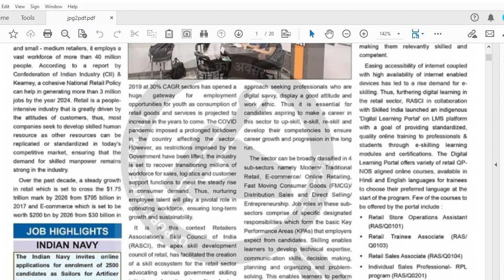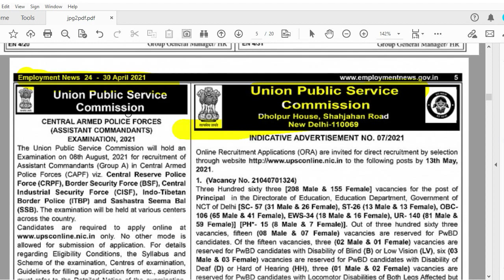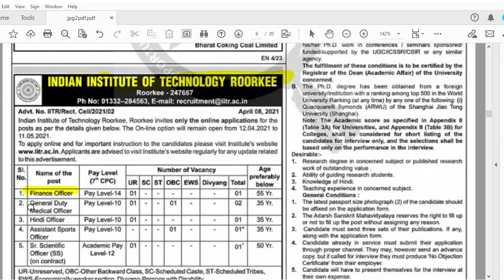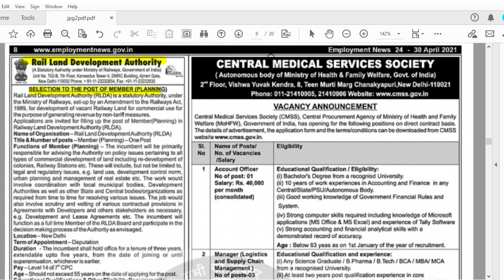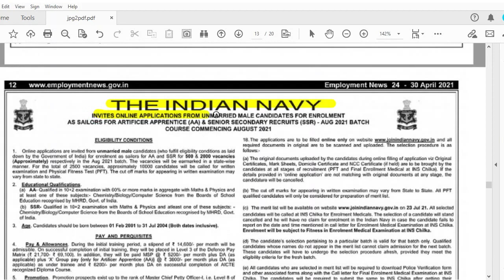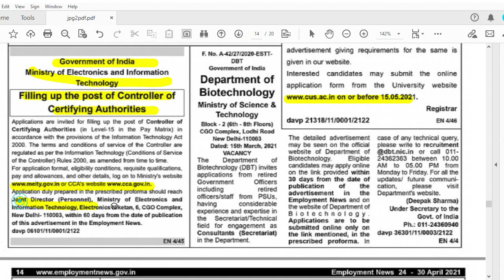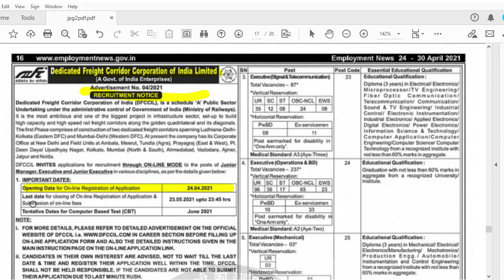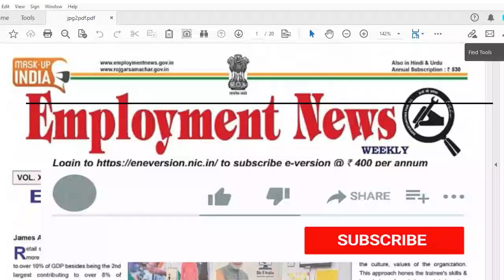Employment News | रोजगार समाचार : April 2021 5th Week: Top 20 Govt Job | Govt Naukari News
Employment News | रोजगार समाचार : April 2021 5th Week: Top 20 Govt Job | Govt Naukari News | Sarkari

new vacancy2021
employment news of this week
employment new
employment news april 2021
5th week
april 5th week
rojgar samachar april 2021

 दोस्तों इस वीडियो में मैं अप्रैल के 5thसप्ताह के दौरान सभी सरकारी नौकरियों पर चर्चा करूँगा। मैंने इस वीडियो में सभी latest नौकरियों को शामिल करने की कोशिश की है अधिक जानकारी के लिए कृपया नीचे दिए गए विवरण बॉक्स में दिए गए लिंक पर जाएं |
 दोस्तों  Government naukari latest news एक YouTube चैनल है और नौकरियों की जानकारी वेबसाइट है| इस चैनल पर आपको हिन्दी  में शैक्षिक और सरकारी नौकरियों के वीडियो के बारे में सभी जानकारी मिलेगी | और साप्ताहिक रोजगार समाचार के साथ, आपको भारत के सभी राज्यों के Latest job अपडेशन भी मिलेंगे

  मुझे आशा है कि आप इस चैनल को पसंद करेंगे और लाइक, सब्सक्राइब , शेयर करने और Bell आइकन दबाएँ का अनुरोध करता हू ताकि आने वाले सभी वीडियो का Notification समय पर मिल सकें |

To download Employment E-news paper/ Rojgar Samachar E-paper PDF please go through below link: -  HINDI E-VERSION -

updated soon

ENGLISH E- VERSION -  Please go through below link-  24-30 April 21